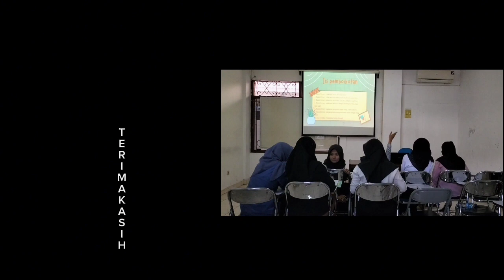Microteaching PAI/Hanifia Rahma/C/Inquiring Minds Want to Know